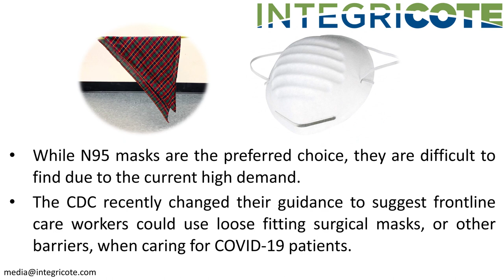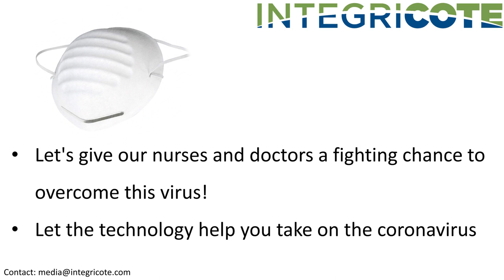Droplet/fluid/water-repellent coating on an ordinary mask - Integricote, Inc.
Innovative Nanotechnology Coating Could Ease Critical Shortage of Masks
Improves protection for health, emergency professionals

Houston, March 30, 2020 – Integricote has announced a breakthrough coating that creates a droplet / fluid / water-repellent barrier, making inexpensive (and more readily available) masks and other PPE products an effective way to hinder SARS-CoV-2.

The innovative new coating, based on a decade of research and many US and international patents and filed applications, is designed to address and meet the emergency need for Personal Protective Equipment (PPE). It is designed to specifically deliver a protective coating for facemasks, surgical scrubs, air filters, and bed linens.

Integricote’s founder, a 30-year nanotechnology veteran and UH professor, Dr. Shay Curran, said “At a time when specialized medical safety equipment is in critical demand and short supply, we are excited to offer a real solution to provide water repellent coatings that work on painters masks, fabrics, and vent filters made from fiberglass and fabrics. This effectively reduces the risk of any waterborne organism – including the Coronavirus SARS-CoV-2 – from penetrating a coated fabric.”